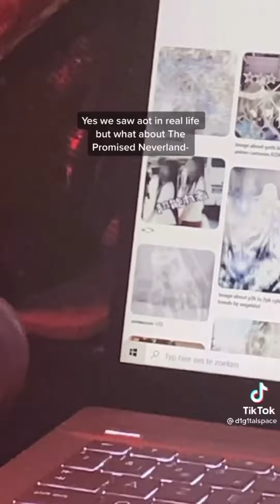Yea I think it’s time to leave-